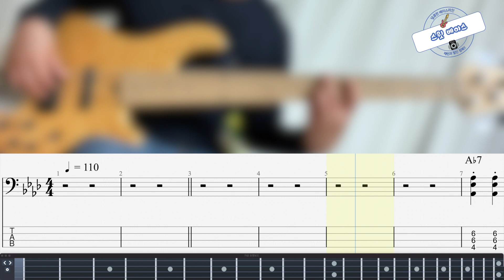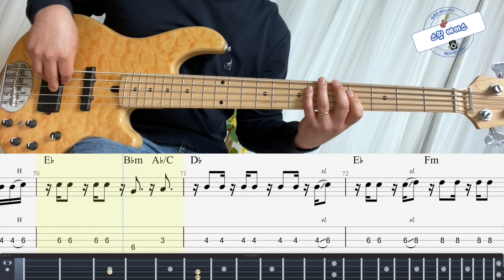[방탄소년단 BTS] Butter 베이스 커버 Bass Cover (+BASS TAB)